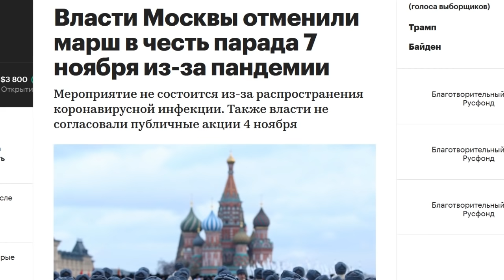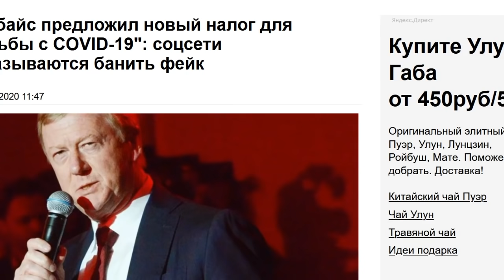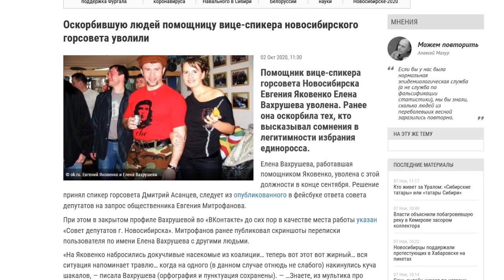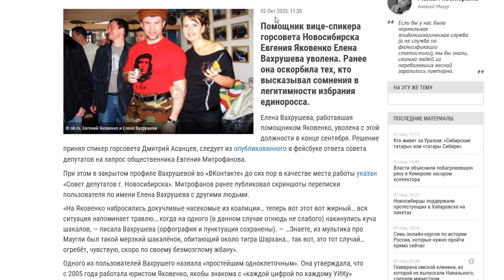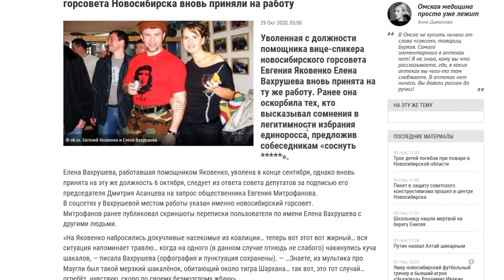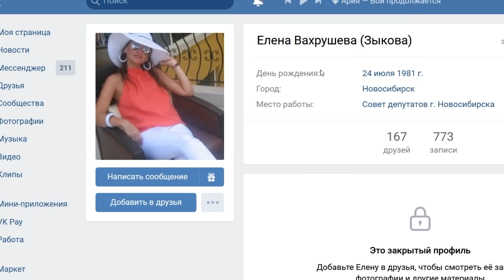ЕДРО ПРЕДЛАГАЕТ С*СНУТЬ!? А ЧУБАЙС - НОВЫЙ НАЛОГ!?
БЕСПЛАТНАЯ РЕКЛАМА МАЛЫХ ПРЕДПРИНИМАТЕЛЕЙ:

ВЫХОД ИЗ ДОЛГОВ ЧЕРЕЗ БАНКРОТСТВО долгамнет-рб.рф
УКРАШЕНИЯ РУЧНОЙ РАБОТЫ И ОБУЧЕНИЕ

-- BTC 1N9Ajm93LCevn5JdEttocGLrz7HKG6JY3x